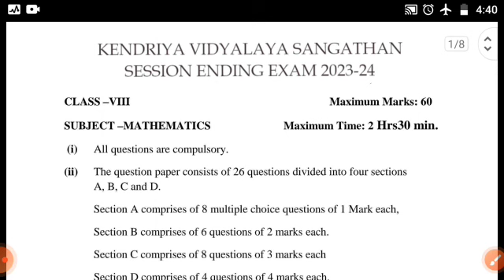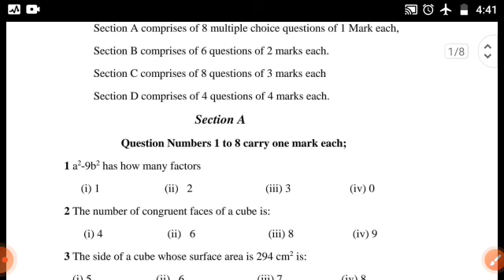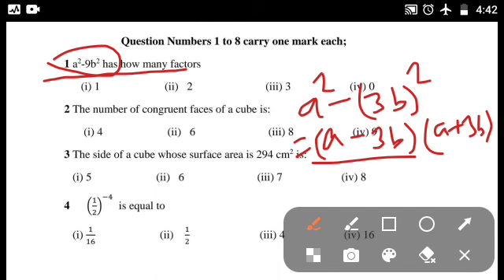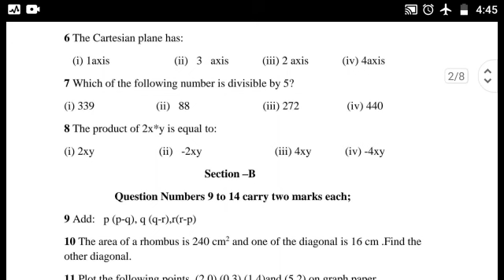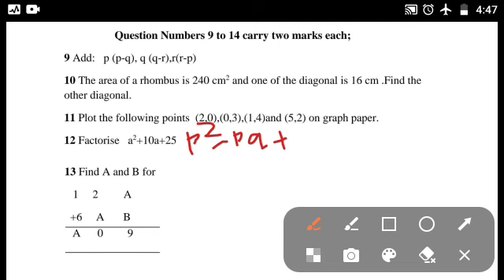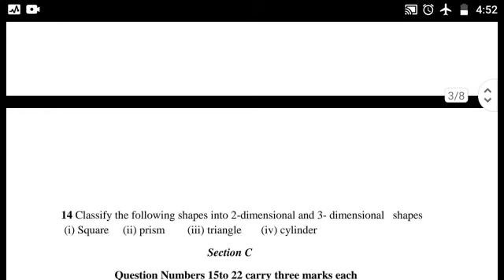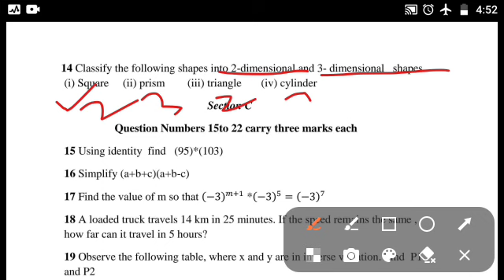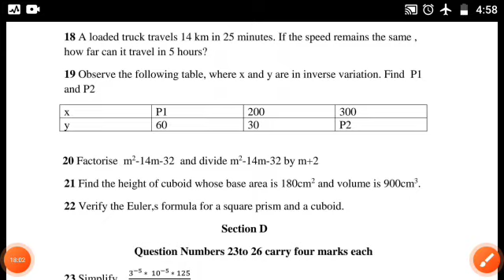KVS Session ending exam 2024 class 8 math paper||SA-2 KVS math class8|KVS class 8 math SEE paper2024